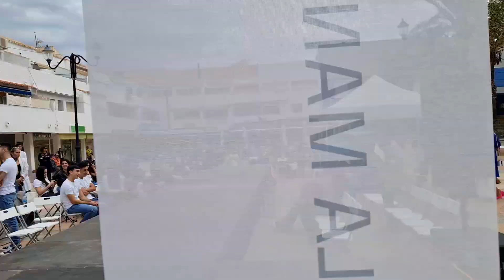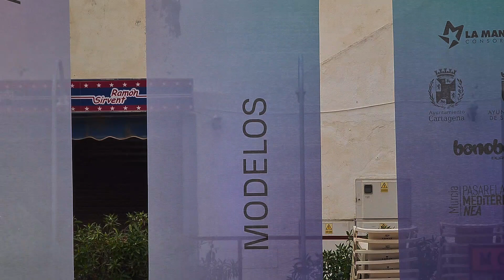Casting modelos Cartagena / Murcia 2023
El casting de modelos esta presentado
por la periodista María José del Vas,  con un jurado profesional formado
por la diseñadora Leonor Pando, la
influencer' y diseñadora Marta Prada,y
miembros de la organización de la
pasarela, las directoras Marta Abellán y
Natalia Torres. Para seleccionar a los
modelos el jurado valorará las aptitudes
relacionadas con el acting y la fotogenia.De
este casting saldrán más de 25 nombres
que desfilarán los días 12 y 13 de mayo
para los diferentes diseñadores de la nueva
edición de la pasarela oficial de la moda de
la Región de Murcia, el jurado
ofrecerá su veredicto el jueves 23 de marzo
Mediterránea
(@murciapasarelamediterranea) y su blog